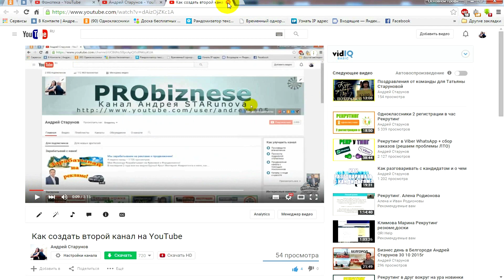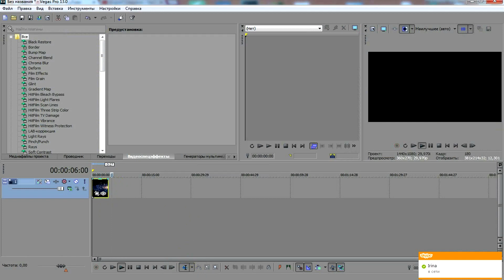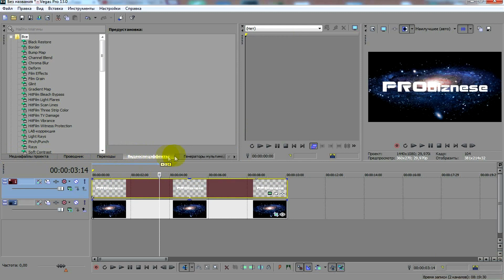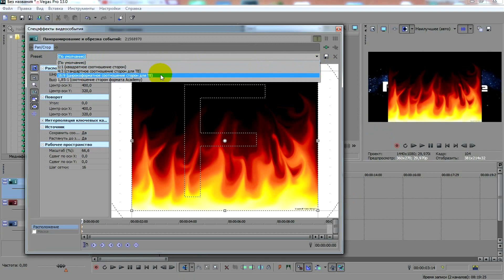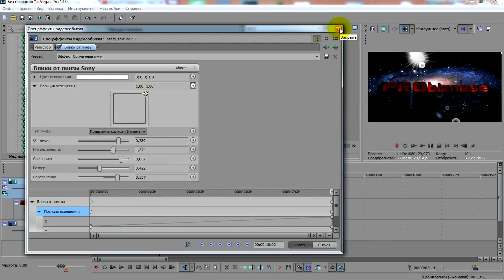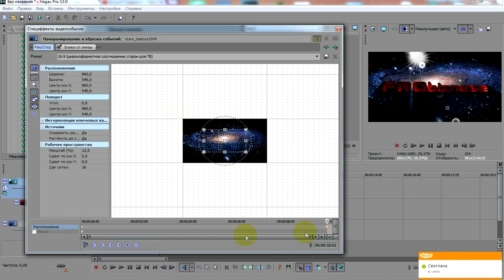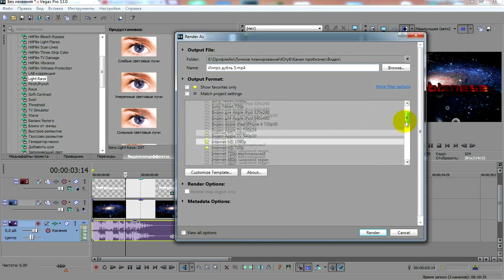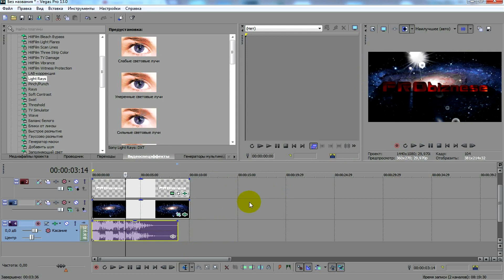Как сделать качественное интро для канала за 10 минут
Лучший инструмент для оптимизации ваших видео на YouTube Как сделать качественное интро для канала за 10 минут
в Sony vegas Pro.
Из данного видео урока вы узнаете о том, как сделать качественное интро для канала за 10 минут
Смотрите также:
Продвижение в Ютуб - канал о продвижении на Youtube с нуля
- Инструкции по созданию и продвижению Ютуб каналов
- Фишки и секреты Видео маркетинга
- Монетизация канал за счет рекламы и бизнеса
- Бизнес и предпринимательство на YouTube